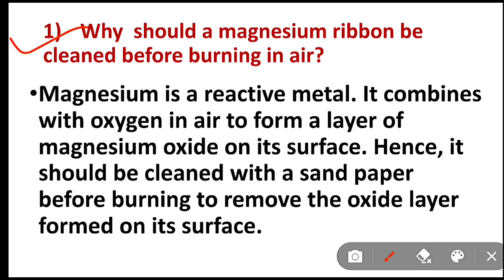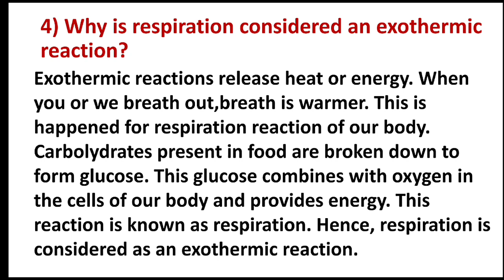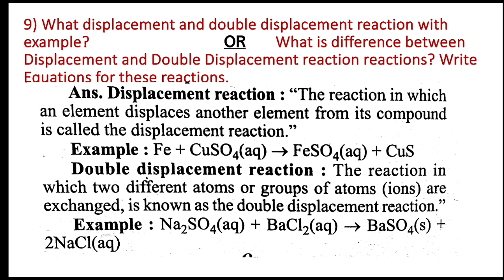MP board Class 10 Important Question 2024 | 10th Science Chapter 1 Important question mp board 2024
10th and 12th MP board All Subject के
👉 Study Material
👉 Imp Que and MCQs with Solutions
👉 Study Notes
👉 Doubt Classes
👉 Online Support
इन सभी का आपको Pdf, Google Drive App पर दिया जायेगा | इस Course को Buy करने के लिए आपको ₹300 का Charge pay करना होगा | ये Payment आप किसी भी app से pay कर सकते हैं
Upi Id - avngy@ybl या avngy@ibl
और अधिक जानकारी के सम्पर्क करे
MP Board Class 10th, 12th All Subject के Important Questions, MCQs, Notes और Videos के लिए Playlist दी गयी है 👇 👇 👇

*Class 10th All Subject Imp Que and MCQs*

*Class 12th All Subject Imp Que and MCQs*

MP Board class 10 Most Important Question 2024 | MP Board Class 10 Important Question for board exam 2024 | 10th Class Important Question 2024 MP board English medium | 10th Class Important Question 2024 MP board Hindi medium

10 वीं विज्ञान महत्तवपूर्ण प्रश्न म. प्र. बोर्ड. 2024
Mp board 10th  विज्ञान 2024
एमपी बोर्ड परीक्षा 2024
कक्षा 10 वीं विज्ञान महत्तवपूर्ण प्रश्न एमपी बोर्ड 2024
कक्षा 10 वीं विज्ञान वस्तुनिष्ठ प्रश्न एमपी बोर्ड 2024
10th mp board Science important questions 2024
Class 10 Science important questions 2024 mp board english medium
Class 10 Science important questions 2024 mp board hindi medium
10th mp board exam paper 2024
Mpboard class 10 Science paper out 2024 | 10th mpboard question paper board exam 2024 | 10th Science imp question mpboard 2024 | mp board class 10 Science important questions 2024 | class 10 Science important questions 2024 mp board in hindi
top100queclass10Science board2024
Mpboard class 10 Science  important question 2024 in hindi medium
Mpboard class 10 Science  important question 2024 in english medium
Mpboard Class 10 Science  objectives questions 2024
Mpboard Class 10Science  mcqs 2024
10thScience OT 2024
Class 10Science most imp objectives question 2024
10thScience  imp que with Objective que 2024 english medium
Mpboard Class 10 विज्ञान महत्तवपूर्ण प्रश्न 2024 हिन्दी माध्यम
Mpboard Class 10 विज्ञान वस्तुनिष्ठ प्रश्न 2024 हिन्दी माध्यम